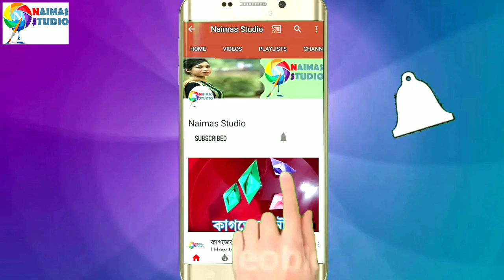কাগজ দিয়ে ওয়ালমেট বানান খুব সহজে / DIY - Paper Wall Hanging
How To Make Paper Flower Stick / DIY Paper Craft - Flower Stick